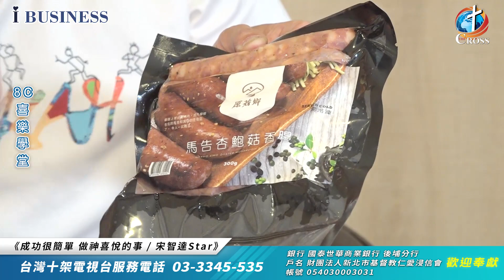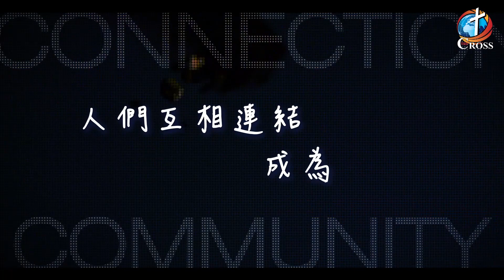8C 喜樂學堂 I Business 第四十九集 《 成功很簡單 做神喜悅的事 / 宋智達Star》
8C 喜樂學堂  I Business 第四十九集 《 成功很簡單 做神喜悅的事 / 宋智達Star》

無論是高山低谷、逆境順境，上帝都能化腐朽為神奇，讓我們能在經歷之後了解原來每個困難都是上帝化妝的祝福。

讓我們一起看見在企業界的基督徒如何藉著上帝的愛
翻轉生命、在事業上靠主得勝
在企業中傳福音並發揮更大的影響力

⭐️主持人⭐️ :8C 咖啡創辦人 蕭蓓霖

☘️本期嘉賓☘️
宋智達Star 弟兄

奉獻帳戶：國泰世華銀行 後埔分行
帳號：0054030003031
戶名：財團法人新北市基督教仁愛浸信會